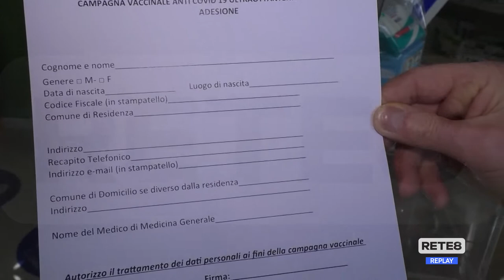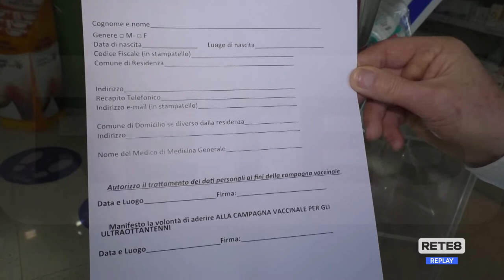Covid Teramo - I vaccini si prenotano anche in farmacia